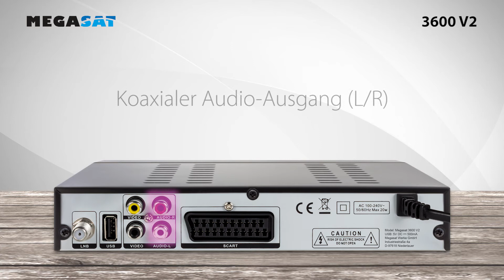Megasat 3600 V2 (Produktvideo)